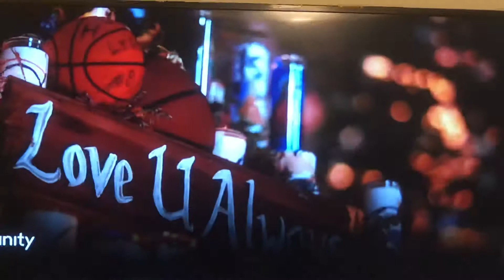Asi Recordaron a Kobe Bryant el Grande anoche Los Kakers en el Staples center en Los Angeles